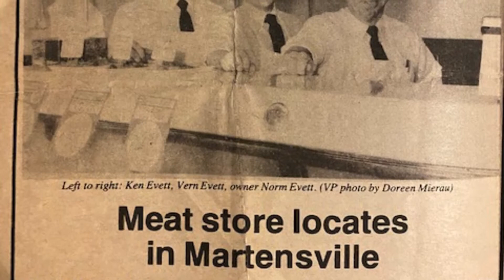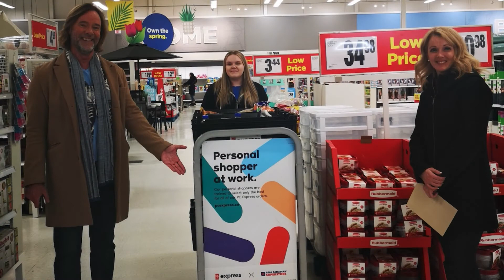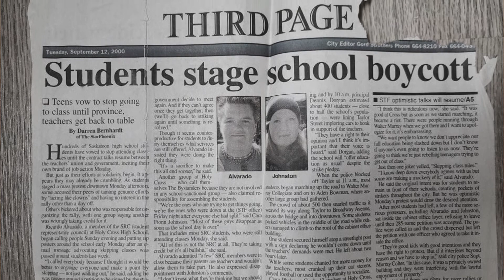Where you come from - Secretary-Treasurer Richelle Stewart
UFCW Local 401 Secretary-Treasurer Richelle Stewart talks about growing up in a strong union and food processing family. From time spent in her grandfather's meat shop to her first job at Superstore, to organizing students in support of teachers on a work-to-rule campaign, the values her family taught her around fairness, honesty, and doing the right thing have stuck with Richelle. Those are the values she tries to live as a union leader every day.